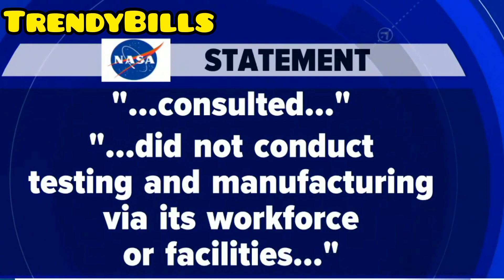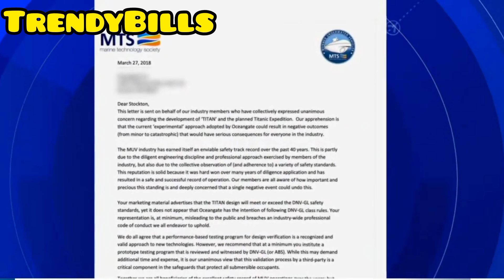Submarine carrying British Billionaire and other people goes missing